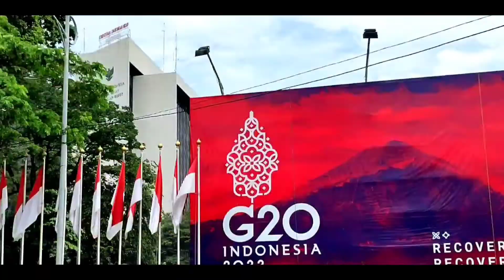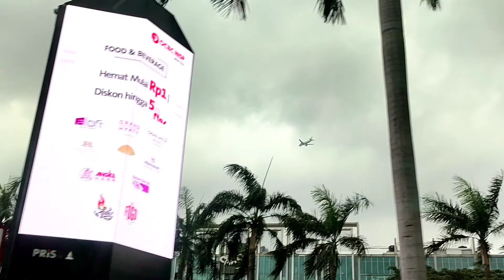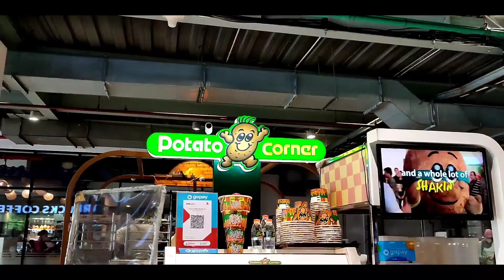Holidays Vlog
Vlog Holiday